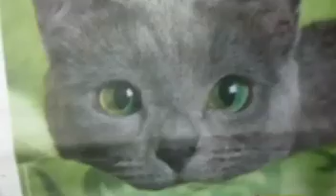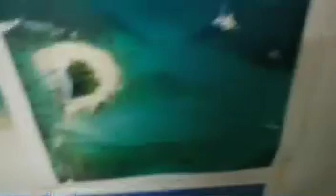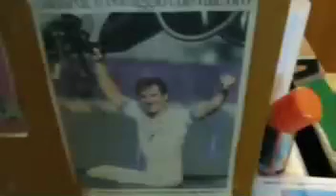PIESIA DEL GIORNO